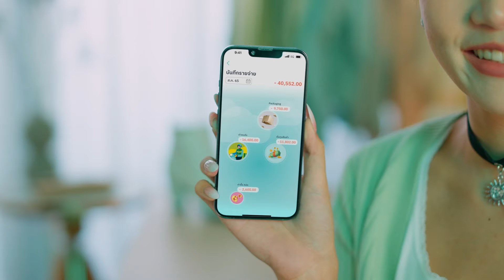MAKE by KBank - วัยรุ่น SME live ขายของได้สบาย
Title : MAKE by KBank - วัยรุ่น SME live ขายของได้สบาย
Client : KBTG
Agency : Be Good Do Good Co.,Ltd.
Director : Pairat Kosaparakij
Ex Producer : Pong Kruttanont
Producer : Yos Somjittsakul
D.O.P : Anuwat Benz
Asst.Director : Nova Sutawong
Production Manager : Thipz Pobwandee
Art Director : Norachet Boypropclub
Stylish : Pleng Gunyalak Gaewpradub
Casting Master : Worarat Kapom Karnjanarach
Make Up & Hair : ยศพัฒน์ เอ งามบุญฤทธิ์ & Pronmaysa Suapichaya
Location Manager : Prasertsak Ketsit & ไตรรัตน์ คชชะ
Editor : Chawalit Pechtae
Colorlist : Chatchai Settawon
Graphic Designer : ต่าง ฐาปกรณ์
Camera Equipment : Brandlink Film Service & Equipment
Lighting Equipment : Lighting now service
Sound Production : Soundwave Sound Studio
By จงทำดี